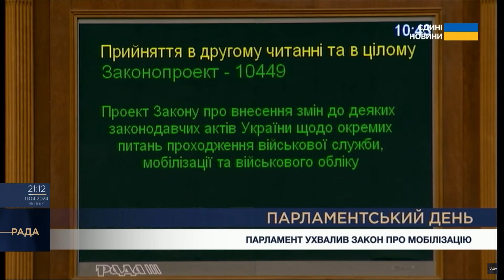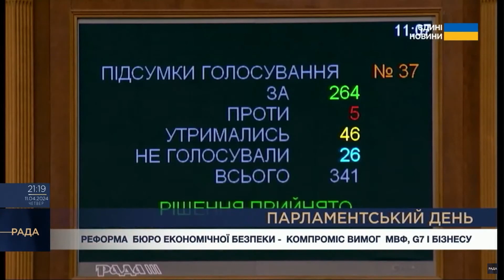Парламентський день 11.04.2024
📍Парламент ухвалив Закон про мобілізацію. Що зміниться?

📍70 тисяч додатково отримуватимуть військові на передовій. Верховна Рада ухвалила низку компенсаційний механізмів

📍Кошти на оборону.  Органам місцевої влади дозволять допомагати армії

📍Нові правила діяльності Бюро Економічної Безпеки. В Парламенті шукають узгоджений варіант з міжнародними партнерами